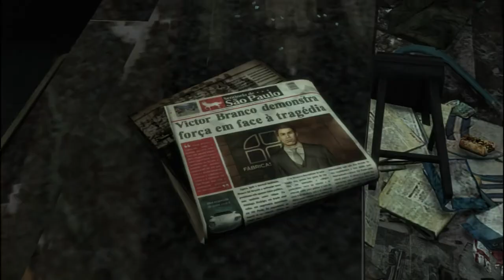[HD] LP- Max Payne 3 part 28 commentary